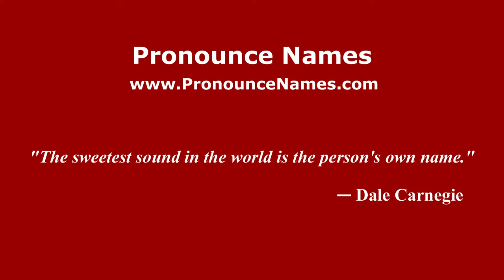How to pronounce Filippo Petterini (Italian/Italy) - PronounceNames.com